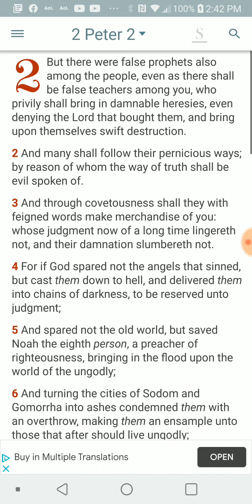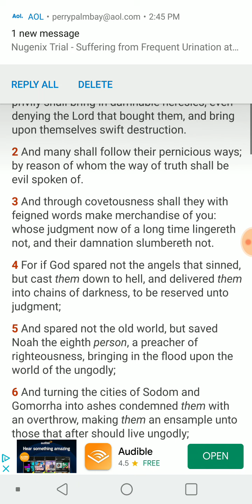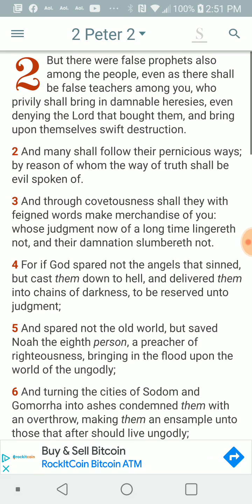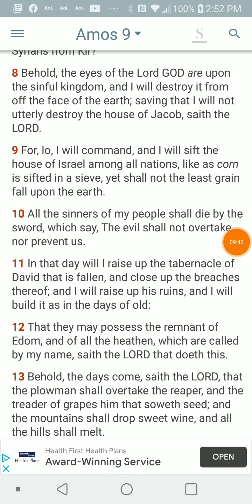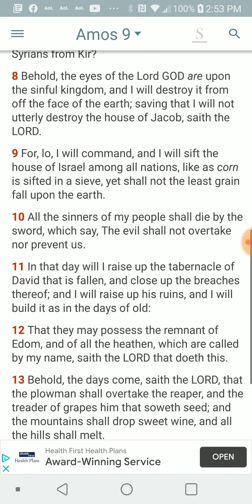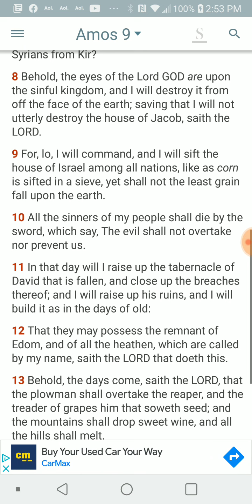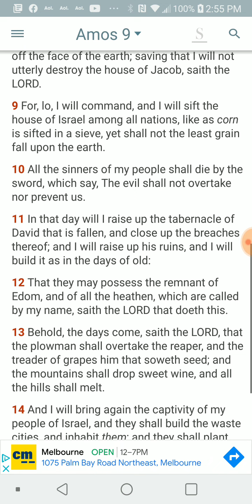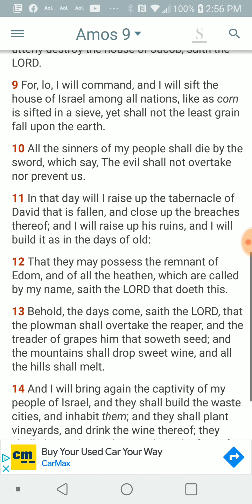PT.1 of 4 , TMH is Turnin up things in 2022